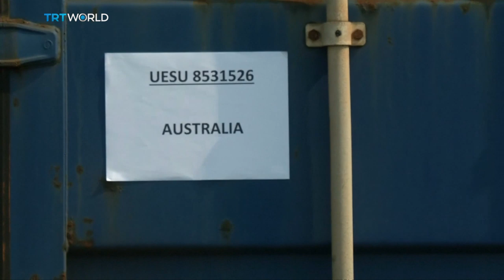Recycling: A waste of time?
We won’t be the world’s dumping ground. That was the message from Malaysia as it sent tonnes of plastic back to western countries recently. Has recycling been exposed as a waste of time?